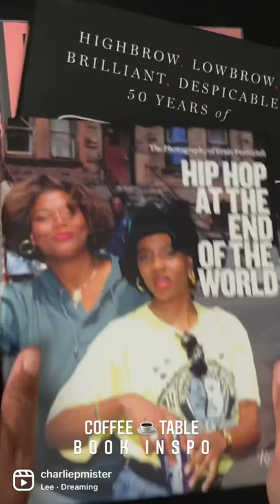Coffee Table Book Inspo…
Coffee Table Inspo…

Just a few ideas to get you started or add to your collection!! For the arts and cultured individuals 💯